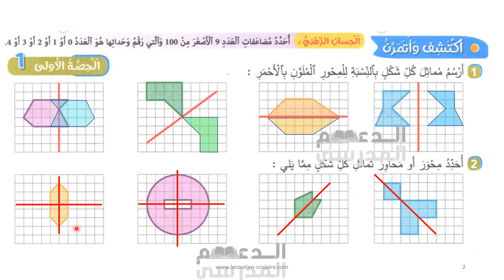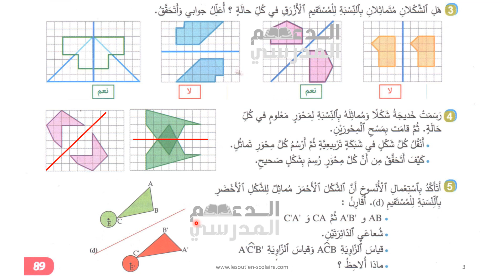التماثل المحوري - الدرس 19 - للمستوى السادس ابتدائي | الجديد في الرياضيات تمارين الصفحة 89